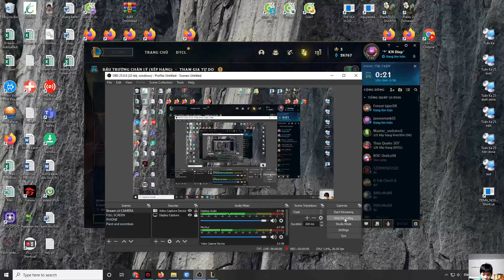365 NGÀY LEO GANK VỚI TFT MÙA 3 - Part 32 | CAT GAMING